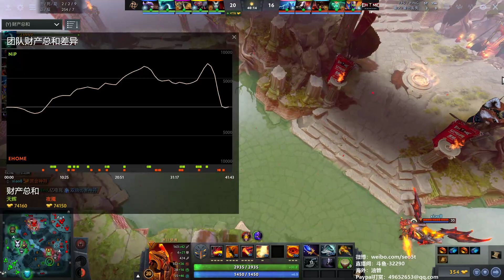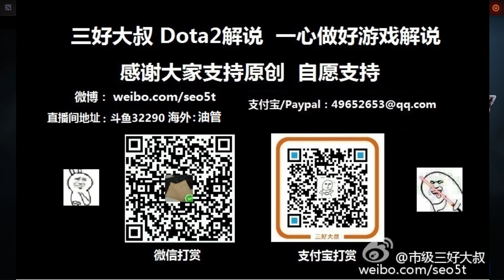【三好大叔Dota2】EHOME vs NIP P1 2019PIT Minor总决赛